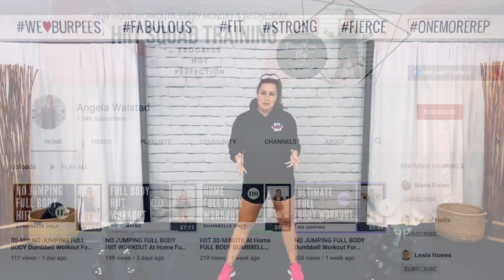LOW IMPACT Full Body Dumbbell Only Beginner Friendly + 8-Minute Core Finisher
Here you go another NO JUMPING Full Body Dumbbell Workout with a BONUS Core Finisher.  Ok ladies, you are going to need those dumbbells. It's been fun coming up with challenging workouts that are low impact with NO JUMPING. Don't let that deceive you. This workout will get that heart rate elevated without having to jump! All you need is 30- minutes to get into that fat burning zone. Let's finish out 2020 strong! Be sure to Follow along on the FaceBook page for daily workouts from the library. Let's Sweat!